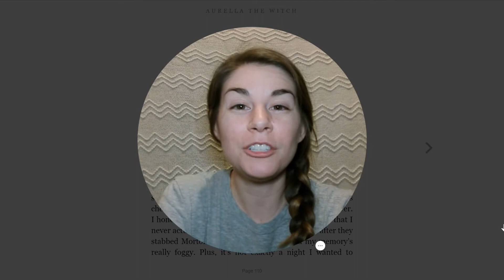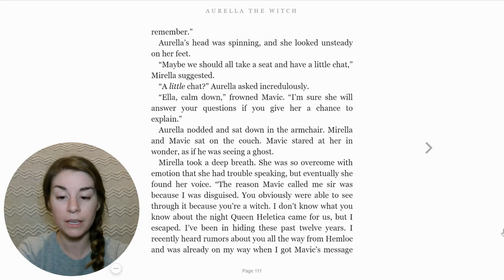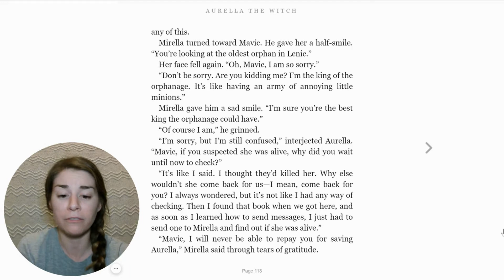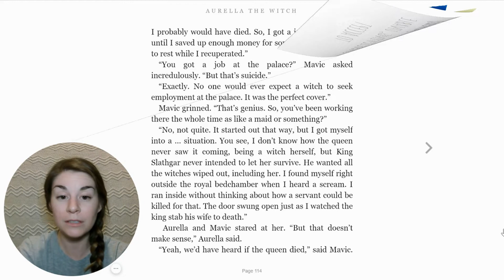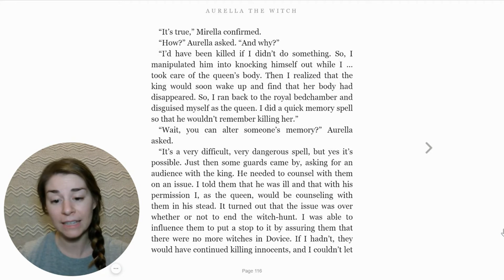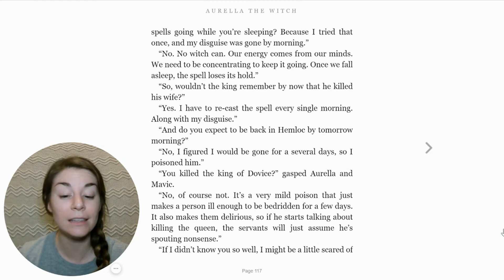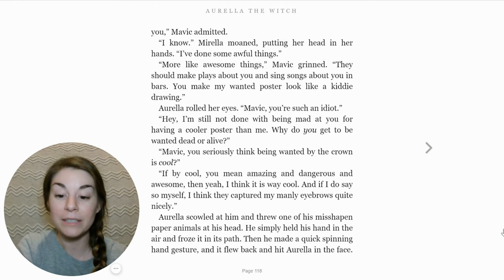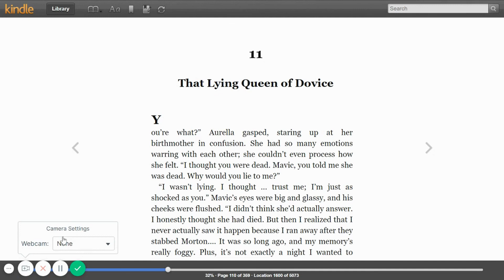Aurellat the Witch - Chapter 11